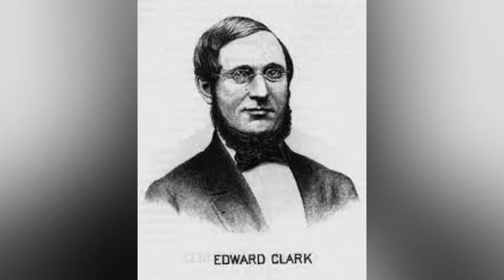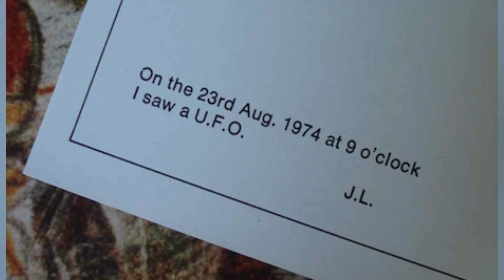Weird Happenings At The Dakota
Welcome back to The Beatles Forever. Today I thought it might be interesting to find out more about the weird happenings at the Dakota where John Lennon and his wife Yoko lived in New York City. Strange days indeed.